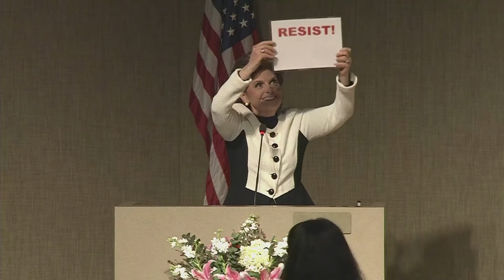Gloria Allred - Malibu Library Speak Series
Civil rights attorney Gloria Allred speaking at Malibu Library's Speaker Series on February 15, 2017 at Malibu City Hall